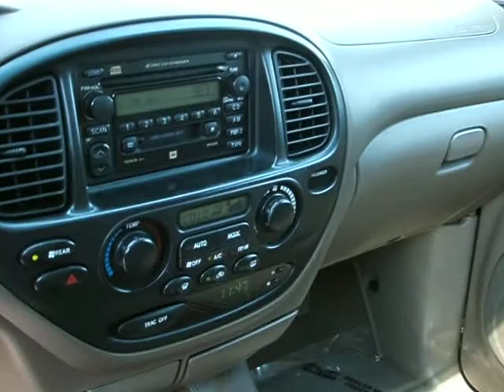2001 Toyota Sequoia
savannah brunswick used cars military welcome! Ft Stewart, Kingsbay, Mayport, NAS Jax!